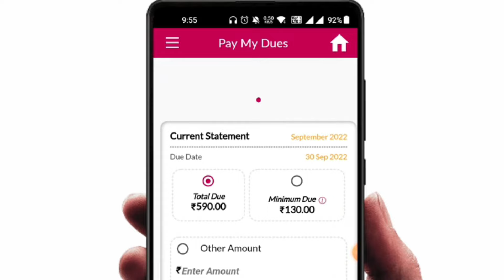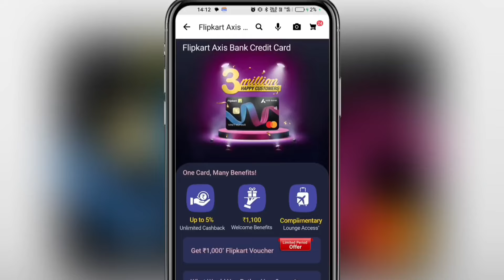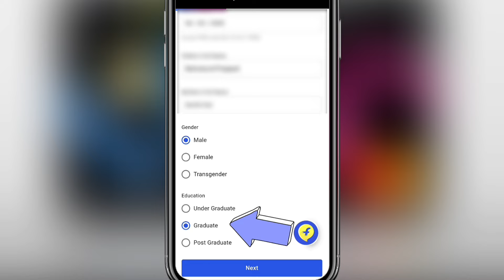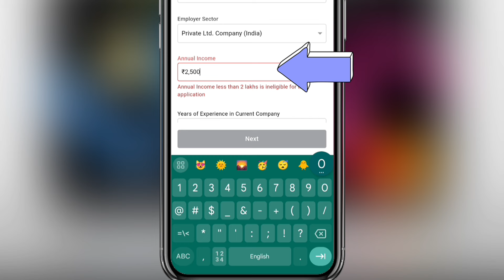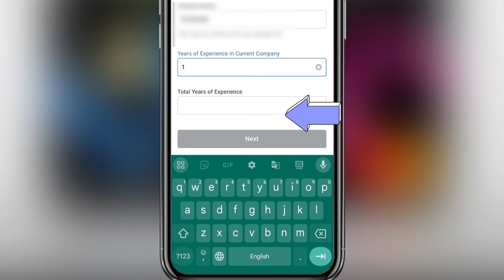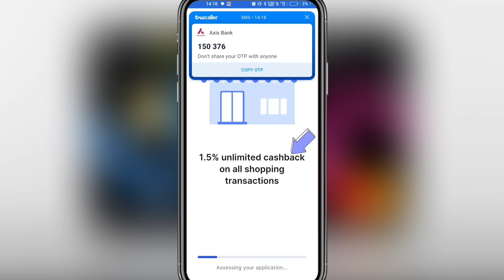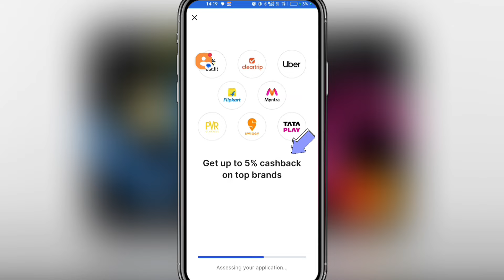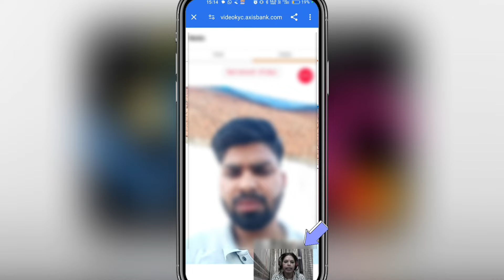Flipkart Axis Bank Credit Card | Flipkart Axis Bank Credit Apply | life time free credit card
Apply link🔗

doston is video mein Maine Flipkart Axis Bank credit card jo ki Axis Bank aur Flipkart ke collaboration ke sath laya gya hai is video mein Maine Flipkart Axis Bank credit card ke civil requirement limit eligibility applying process charges and benefits ke bare mein bataya hai

*your queries*👇

axis bank flipkart credit card benefits
axis bank flipkart credit card apply
flipkart credit card,flipkart axis bank credit card 2024
how to apply for flipkart axis bank credit card

*Flipkart Axis Bank card benefits*

Earn unlimited 5% cashback on Flipkart spends* Earn unlimited 4% cashback on preferred merchants. Click here for Preferred Merchants Earn unlimited 1% cashback on other eligible categories for list of Preferred Merchants *Cashback will be credited directly to your credit card statement For terms and conditions, click hereFor terms and conditions of Preferred Partners For terms and conditions, click here Terms and Conditions for Preferred Partners